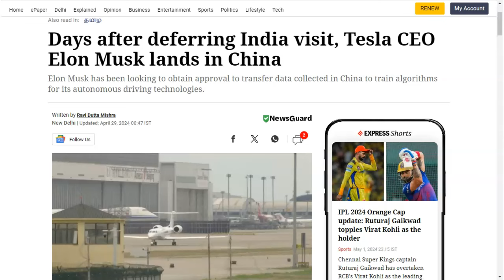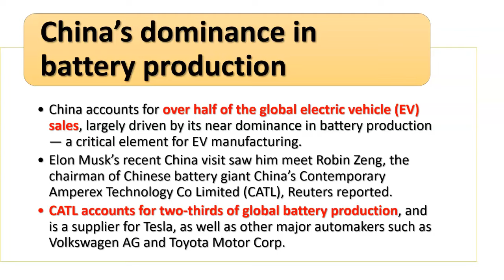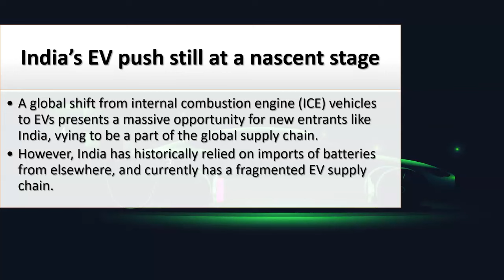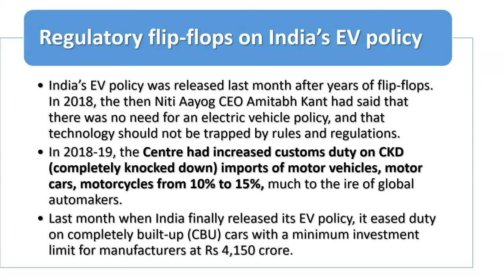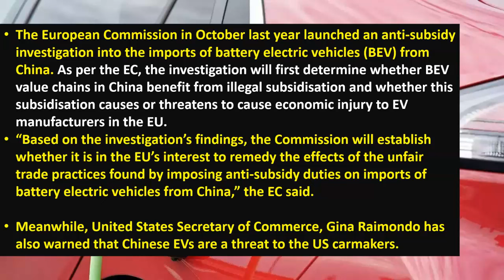Why Tesla going to China and not comig to India